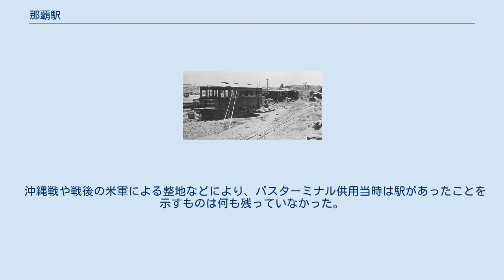那覇駅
沖縄戦後の那覇駅（1945年） 那覇駅（なはえき、琉球方言：ナーファー）は、1914年（大正3年）12月1日から1945年（昭和20年）3月までの間、沖縄県那覇市にあった沖縄県営鉄道与那原線、海陸連絡線の駅（廃駅）である。
 現在、駅があった場所は那覇バスターミナルとなっており、近くには沖縄都市モノレール線（ゆいレール）の旭橋駅がある。
 対向式ホーム1面1線、島式ホーム1面2線の計2面3線の地上駅。
さらに、機関庫、修理庫などの設備を有しており、県営鉄道唯一の転車台が存在した。
側線も4〜5本設置されており、県営鉄道の駅の中では最大の規模を持つ駅であった。
 海陸連絡線は貨物線としての利用が主だったため、ホームは設置されていなかった。
但し、貨物の積載所が存在した。
 駅跡に建設された那覇バスターミナル（2012年8月） 戦前から現存する仲島の大石（2008年9月20日） 前述のように戦後は那覇バスターミナルが立地し、鉄道駅時代と変わらず交通の要所となった。
バスターミナルは再開発のため、2015年5月にいったん閉鎖された。
 沖縄戦や戦後の米軍による整地などにより、バスターミナル供用当時は駅があったことを示すものは何も残っていなかった。
唯一戦前から現存する構造物に、現在バスターミナル構内にある「仲島の大石（なかしまのうふいし）」と呼ばれる琉球石灰岩の大きな岩がある。
県指定天然記念物に指定されており、県営鉄道開通前から戦時中、そして現在においても位置は変わっていない。
 バスターミナル閉鎖後、再開発工事中の2015年10月に那覇駅の転車台遺構が発見された。